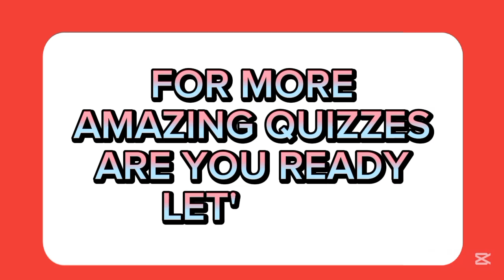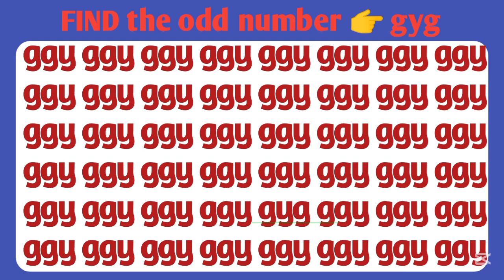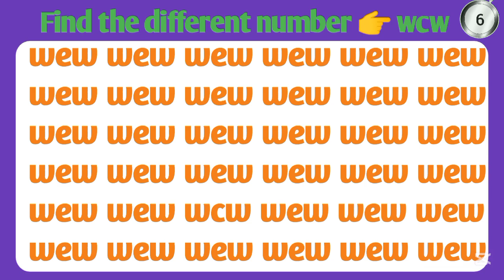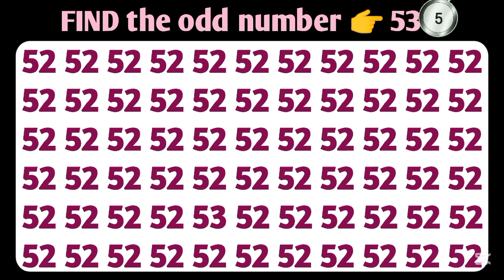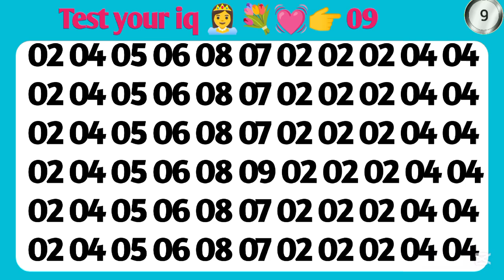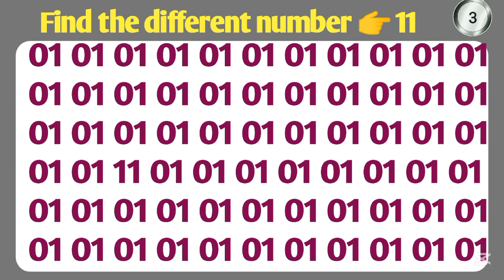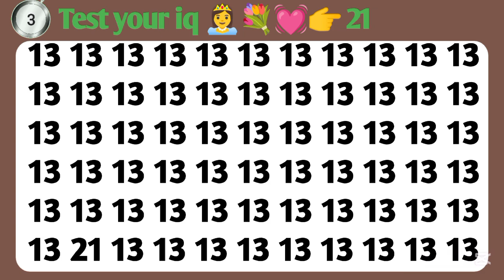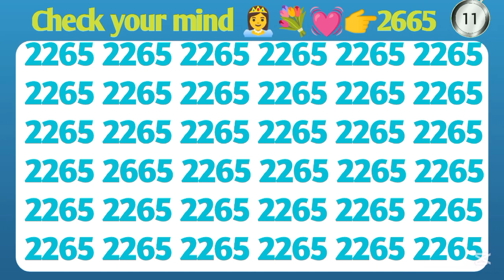Find the odd number |spot the odd number | oddity spoting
Get ready to put your observation skills to the ultimate test! In this fun and challenging number puzzle game, each level presents a group of numbers — but one of them doesn’t follow the pattern. It’s your job to figure out which number is the odd one out. Perfect for kids and adults alike, this game boosts logical thinking, attention to detail, and mental speed. Can you spot the odd number before time runs out?